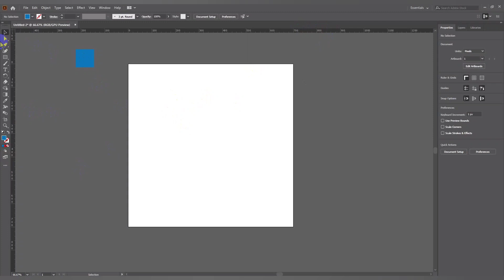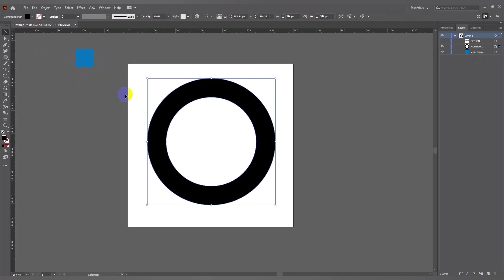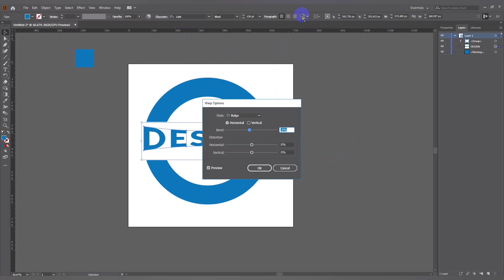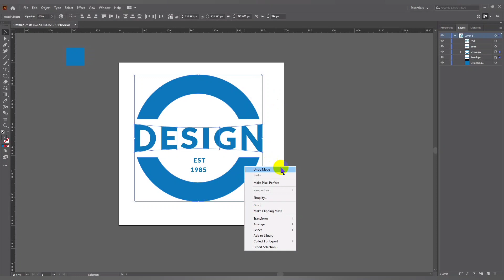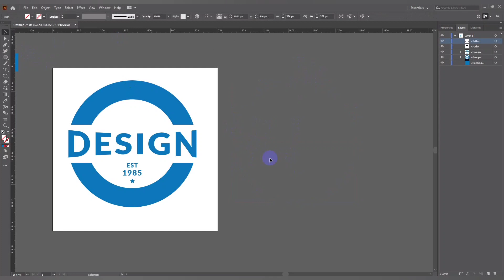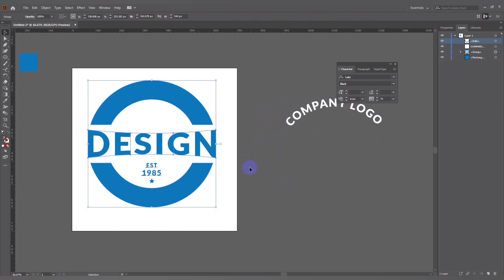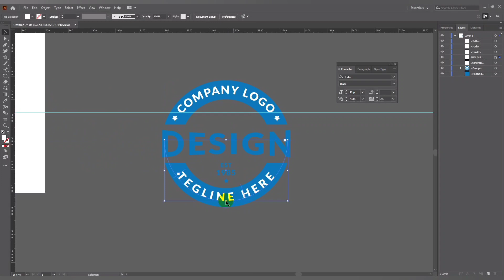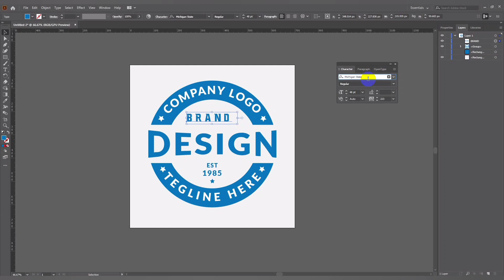How to create a Beautiful STAMP Logo in Adobe Illustrator 2022 ।। illustrator || HLG STUDIO.